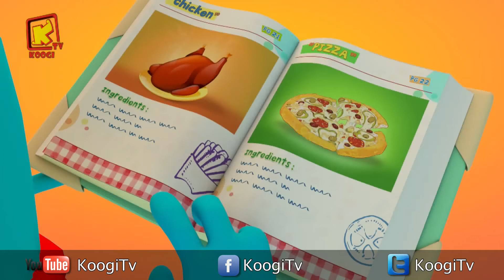كل سنة وكل اصحاب كوجي طيبين - شهر يونيو 2018- المجموعة -16- قناه كوجي القبطية الارثوذكسية للأطفال